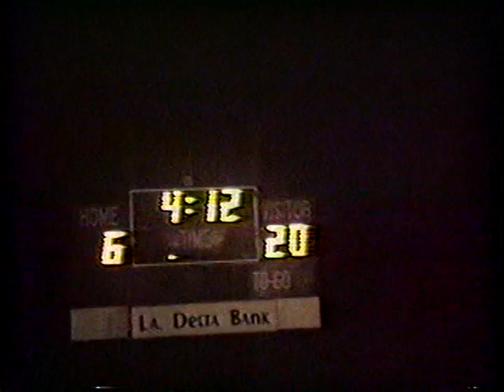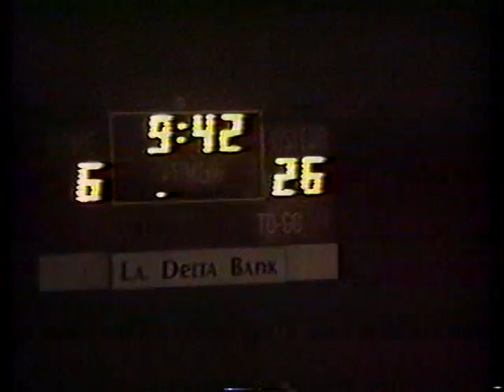1989 Jamboree Tallulah Academy vs Briarfield Academy